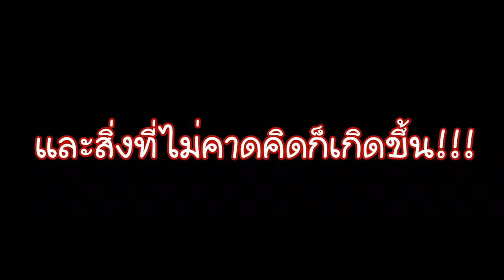มีใครสนใจหนูบ้าง!!!(ตั้งชื่อให้หน่อย)| Fon Sisters Twins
บัญชีWallet
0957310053 นันทิตา นาคราช